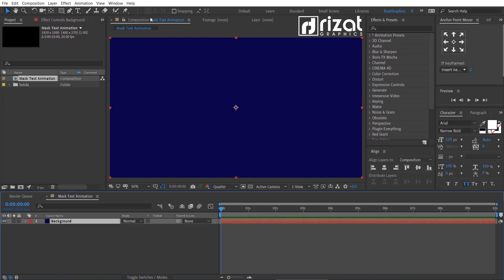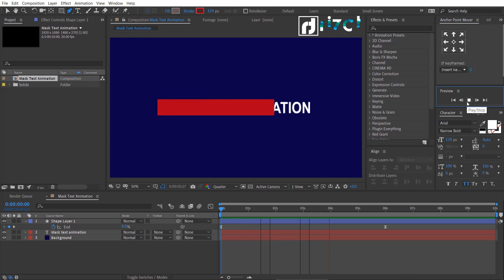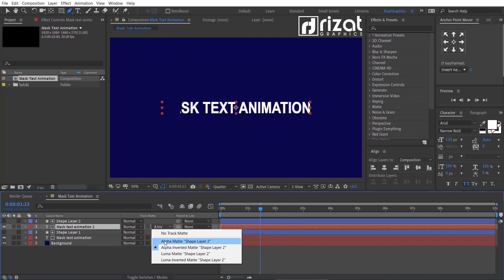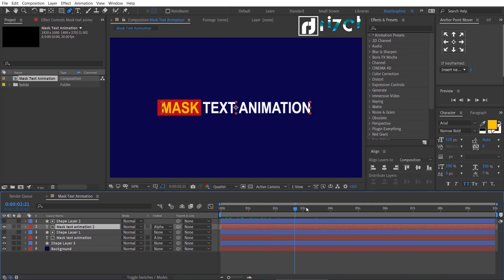After Effects Tutorial: Simple Mask Text Animation in Adobe After Effects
In this short Adobe After Effects tutorial, I will be showing you simple Mask Text animation Adobe After Effects CC 2019. This is a fast and easy tutorial, especially for beginners.